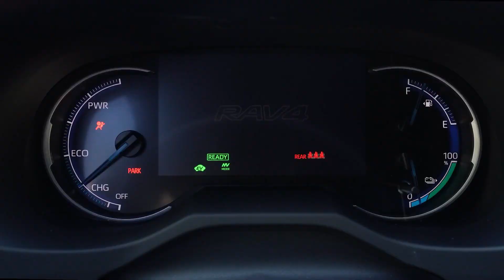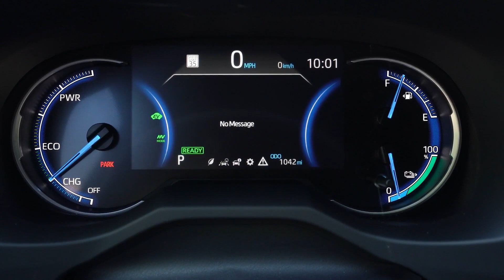2022 Toyota RAV4 Upcoming Hybrid SUV India - Launch Date, Price, Mileage, Engine Power & Features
Hey Guys, This is 2022 Toyota RAV4 Upcoming SUV India. Here is most useful information about toyota upcoming suv.

Toyota is looking to import the RAV 4 SUV to India in limited numbers, in an effort to bolster its SUV range in our market, and promote its hybrid drive technology. We tell you more about it.

    Toyota RAV4 to come with 218hp petrol-hybrid power train.
    Will get an improved CVT gearbox
    Expected to be priced upwards of Rs 60 lakh (ex-showroom)

The RAV4 we are likely to get is the 218hp version of the 2.5-litre, Atkinson-cycle petrol engine with a strong hybrid system, so you can expect a good amount of performance and excellent fuel efficiency as well. Lighter and more compact, this fourth-generation hybrid driveline provides all-wheel drive via a motor/generator on the rear axle.

It allows up to 80 percent of the torque to go to the rear wheels, and this electric boost allows it to deliver some impressive performance numbers. As ever, when you have electric assistance, responses will also be lightning quick and what Toyota has also done is take another step forward when outcomes to improving the CVT gearbox.